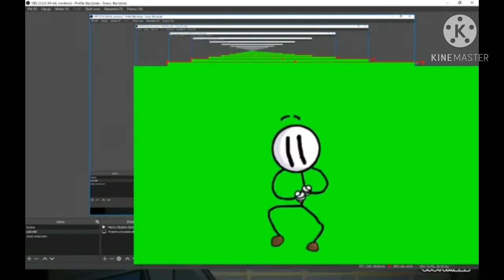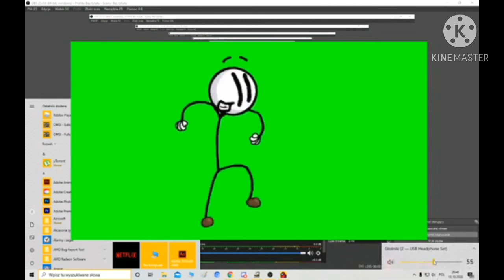Among Us z KubeQ 3# Powracamy?! @KubeQ YT TV